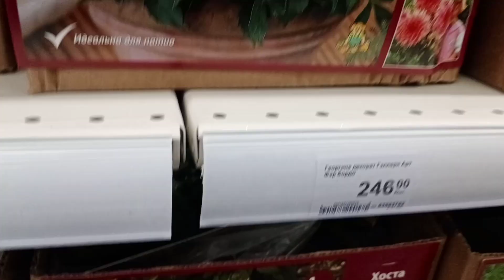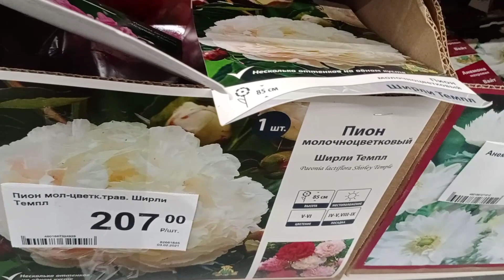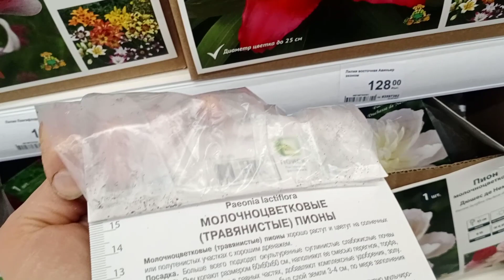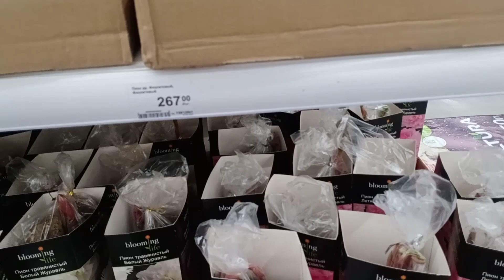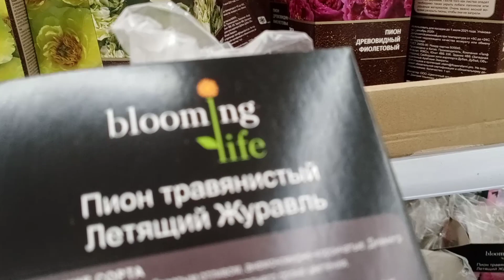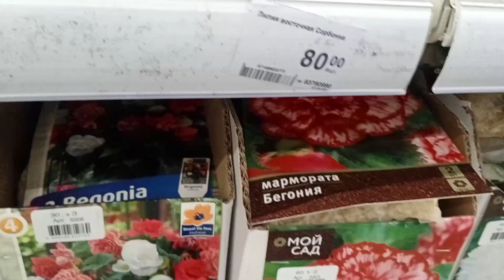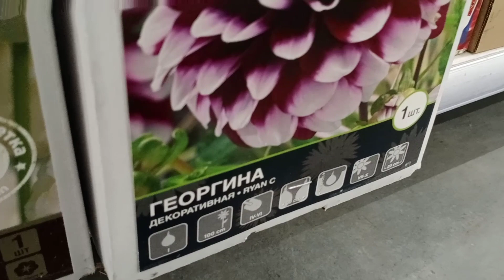Цветы пионы в Леруа Мерлен, Псков, ч. 1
Хосты, анемоны, пионы, георгины, каллы, глоксинии